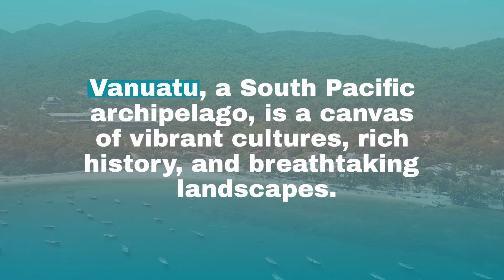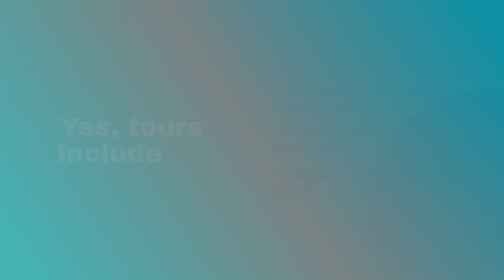The Cultural Experience: Exploring Vanuatu's Malekula Island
Embark on a cultural journey through Vanuatu's Malekula Island, a mosaic of vibrant traditions, rich history, and breathtaking landscapes. Discover the unique cultural experiences that Malekula offers, from living tribal cultures to historical relics. This video explores the heritage that shapes Vanuatu’s identity today, taking you beyond the ordinary and into the heart of the South Pacific. Join us as we delve into the cultural tapestry of Malekula and uncover the fascinating stories that make this island a cultural treasure.